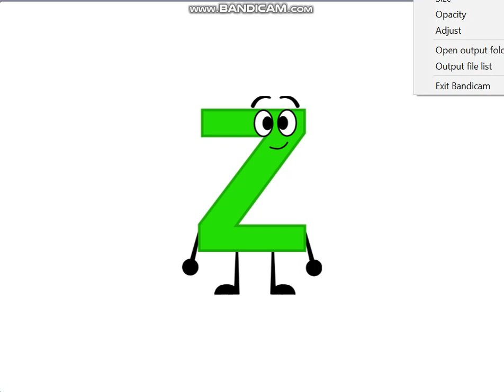alphabet song my jumpstart